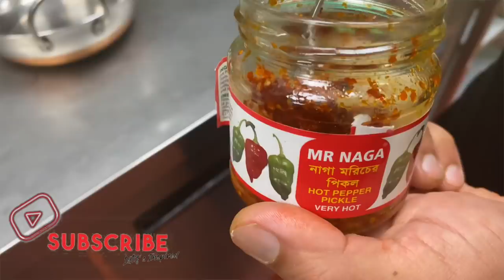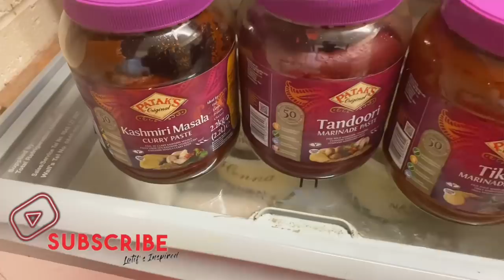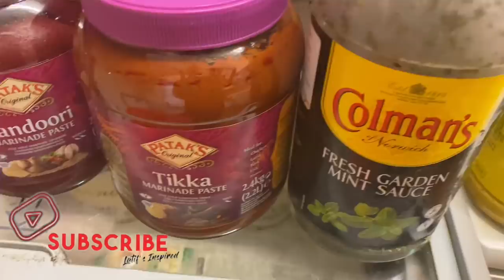HOW TO MAKE TANDOORI LAMB CHOP - British Indian Restaurant Recipe... 🐑🥩🍗🔥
HOW TO MAKE LAMB CHOPS:

INGREDIENTS:
1.5 KG LAMB CHOPS
1 TBS GINGER AND GARLIC PASTE
1.5 - 2 TSP SALT
1 TBS MIX POWDER "YOU CAN USE BASIC CURRY POWDER"
1 TSP MR NAGA "IF YOU CANT GET HOLD OF MR NAGA USE 1/2 TSP OF CHILLI POWDER"
1 TSP TAMARIND PASTE
1 HANDFULL CORIANDER STALK
1/4 GREEN PEPPER
1/4 RED PEPPER
3 GREEN CHILLI
2-3 TBS MUSTARD OIL
1/2 JUICE OF FRESH LEMON
2 TBS TIN CHOPP TOMATO
1 TSP KASHMIRI PASTE
2.5 TBS TANDOORI PASTE
2 TBS TIKKA PASTE
1 TBS GARDEN MINT
1 TBS TOMATO KETCHUP
1 TBS MUSTARD PASTE
1 TBS TANDOORI POWDER
2 TBS VINIGER
3 TBS YOGURT

DONT FORGET TO JOIN ME ON FACEBOOK AND INSTAGRAM FOR MORE INTERACTION.